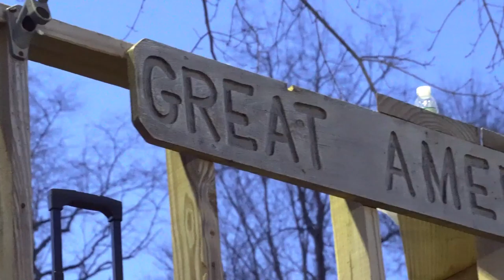INSANE Wiffle Ball Tournament!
Big Tyne Wiff Ballgame